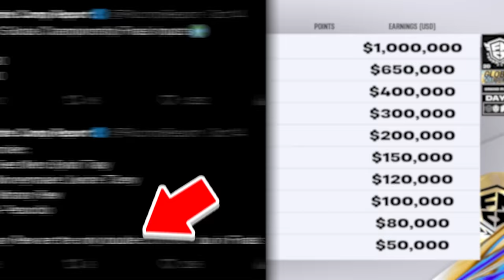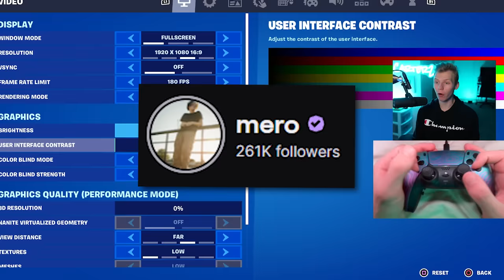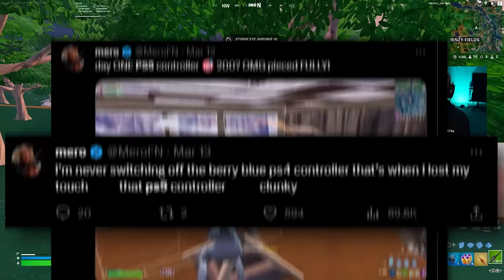So I Tried MERO's FNCS Controller Settings… ($1,000,000+ Earnings)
In this video I try the controller settings of the Global FNCS CHAMPION @DignitasMero and another insane controller player that made top 10, @Reetlol. These guys are the 2 BEST controller players in all of Fortnite, so I decided to test out their settings on my own! Enjoy!

Thumbnail Made By @JoshGill_ on Twitter

The Team I'm On!

Title: So I Tried MERO's FNCS Controller Settings… ($1,000,000+ Earnings)